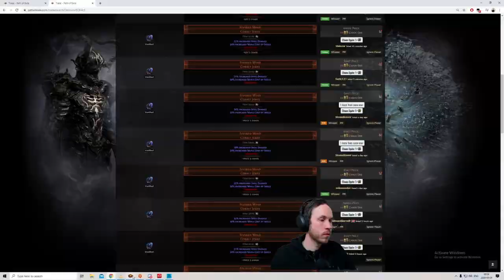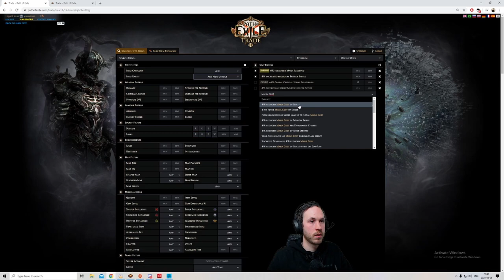[Path of Exile][3.10] The Cobalt jewel gamble! 576 Crafted Jewels vs 576 Vaal Orbs!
For results skip to 15.00

So i wanted to waste some currency and here it is! This was more a waste of time then a waste currency. It took ages to buy/collect a quad of cobolts and then crafting all of them with %increased energy shield. We did it for science!

TLDW: we got 7 Cobalts with % reduced mana reservation priced at a total of 75ish exalts.